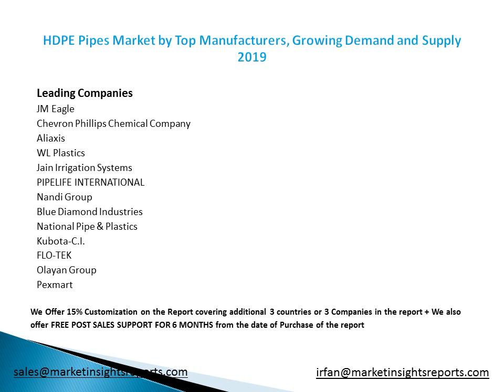HDPE Pipes Market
This report focuses on the top manufacturers' HDPE Pipes capacity, production, value, price and market share of HDPE Pipes in global market.